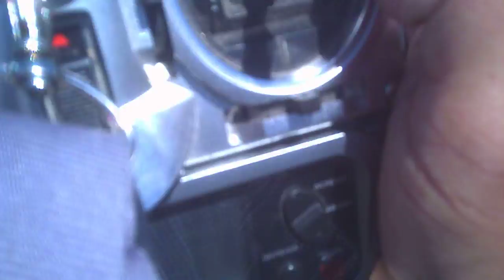Dynam Peaks Extreme 3D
Specifications:
Wingspan: 42 in
Oerall lenght: 44.5 in
Srvos: 9gx2pcs , 17gx2pcs
Speed Controller:  50A Brushless
Motor Size: BM3720A-KV650 Brushless Outrunner
Flyng Weight:  1300g

Airfield: Storm Stadium of Lake Elsinore California
Pilot: Marco Antonio Illescas